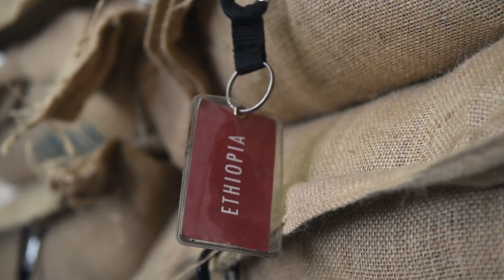Addressing the unethical issues in coffee trade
Coffee is the second most traded commodity in the world after oil. Although enjoyed worldwide, the industry is known to be highly unethical. This is because the cost of producing a single coffee bean is higher than the price it sells. Bean There is a Direct Fair Trade Coffee Company in Johannesburg they imports the top 2% of high-quality coffee from small-scale farms across Africa. Including Ethiopia, Tanzania, Burundi, DRC and Rwanda.

By: Thahasello Mphatsoe